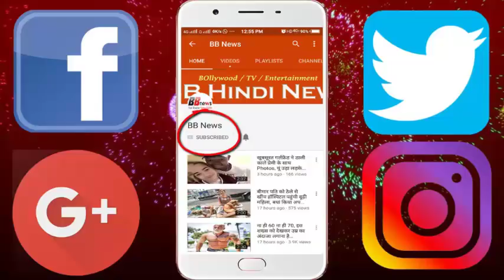20 साल से अंधेरे कमरे में बंद थी ये लेडी, बाहर निकली तो सामने आया ये सच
20 साल से अंधेरे कमरे में बंद थी ये लेडी, बाहर निकली तो सामने आया ये सच

For the last 20 years, a 50-year-old woman from a house has been recovered from a Goa NGO by police help. The woman was mentally ill and kept locked in a dark room. Police have registered a case against the family members of the NGO on the complaint. Ill from a shock ...

The case belongs to the Candolim village near Panaji. The woman's name is Sunita Verlaykar.
According to Suneeta's brother Mohandas Veerlekar, she had married in Mumbai, but as soon as she came to know that her husband was already married, she returned home.
After this incident, the behavior of the woman was abnormal, after which she was kept locked in the room. It was given food and water through window.
After Sunita has been rescued, she has been sent to the hospital for treatment.

A NGO of Goa, 'Bellonso' has recovered this woman from her own house. The NGO was informed about the closure of this woman's room.
- NGO gave information to local police After this, a team of police station raided at home. When the police entered the room as soon as the red entered, the woman was found naked.
- He was not getting ready to get out of the room. According to the police, the woman was kept locked in that room for almost 20 years.
- The police has not yet arrested anyone in this case. Investigations have been taken in the earlier stage and statements of women and their families.

BB NEWS!!